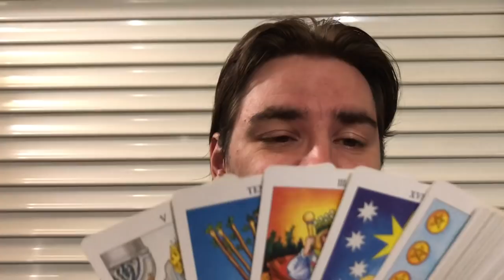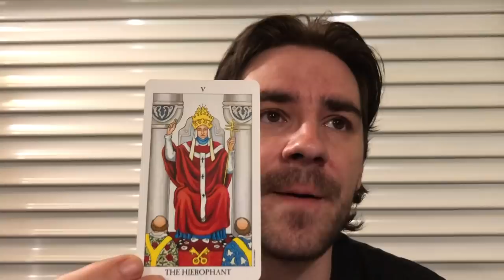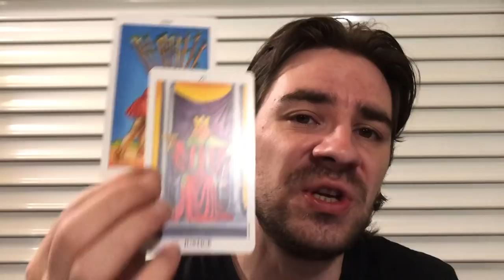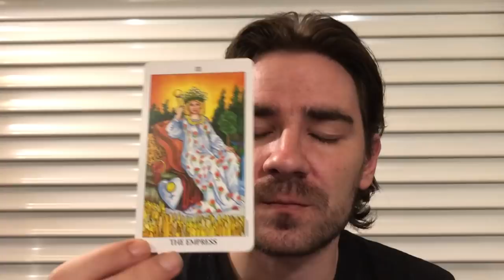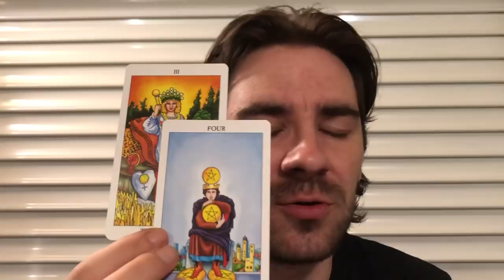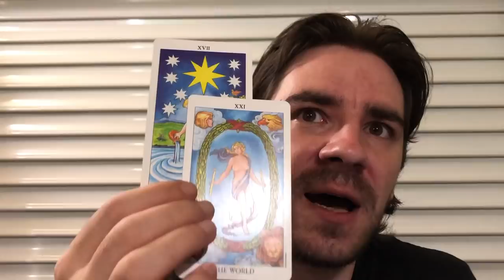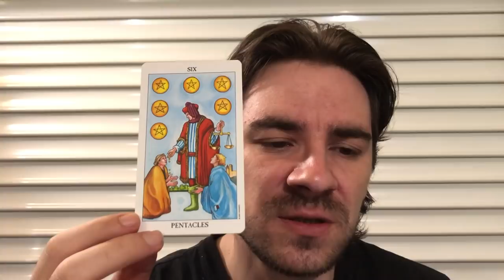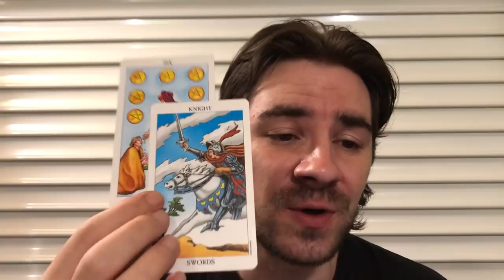SAGITTARIUS JULY 2019🎈🔮😎 UR ABOUT TO MEET THE PERSON U NEED & RESOLVE PAST ISSUES! SHOCKING NEWS!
SAGITTARIUS JULY 2019🎈🔮😎 UR ABOUT TO MEET THE PERSON U NEED & RESOLVE PAST ISSUES! SUMMER SAVINGS on Personal Readings